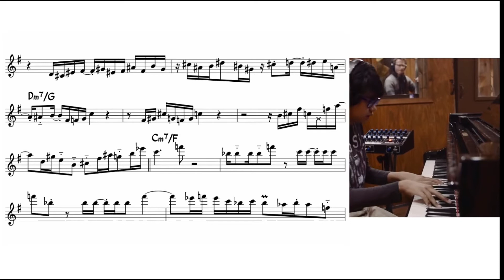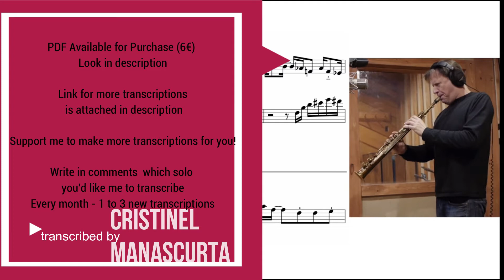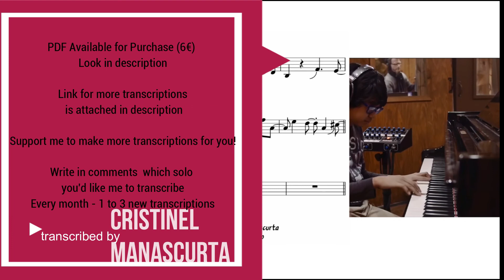Chris Potter - Maiden Voyage (transcription)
400+ Jazz Transcriptions sorted by